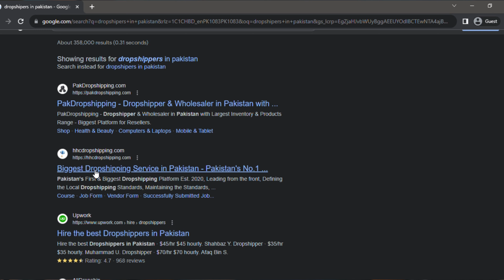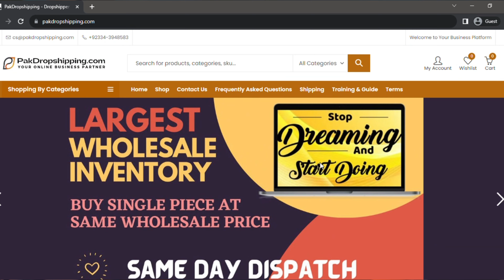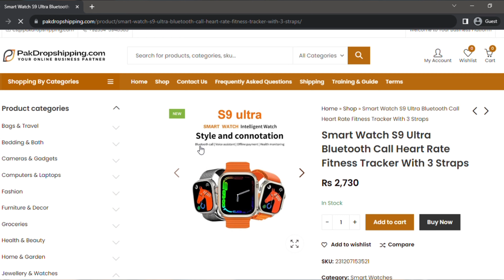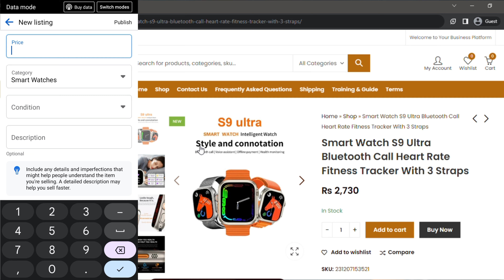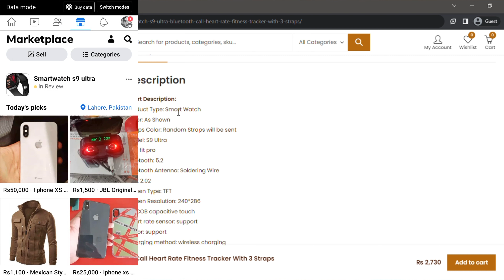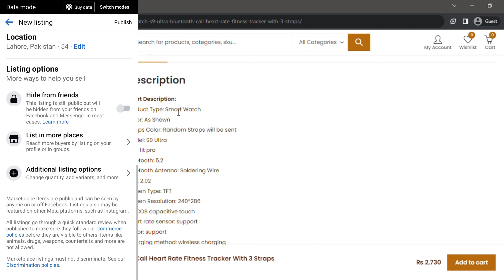Dropshipping on facebook marketplace | earn money online | profit diaries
Welcome to Profit Diaries by Huraira Malik where we help you learn how to earn money! Our channel is dedicated to providing you with valuable information, tips, and strategies that can help you make money online and offline.
In this video You will learn about:

1-dropshipping on facebook marketplace
2-facebook marketplace dropshipping
3-dropshipping using facebook marketplace
4-how to sell products on facebook marketplace
5-facebook marketplace
6-dropship on facebook marketplace
7-dropshipping on ebay
8-dropshipping
9-facebook dropshipping
10-how to sell on facebook marketplace
11-facebook marketplace dropshipping 2023
12-dropshipping on facebook 2023
13-fb marketplace dropshipping
14-facebook marketplace dropshipping 2023

👉Must follow on these platforms to get in touch👈